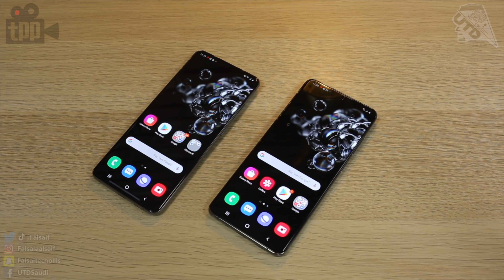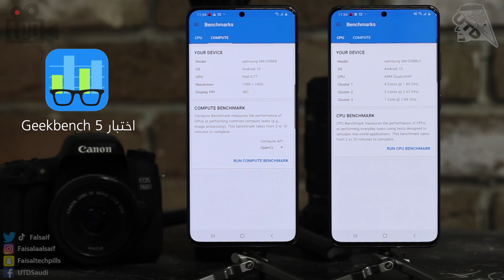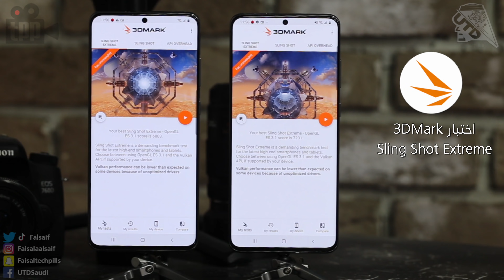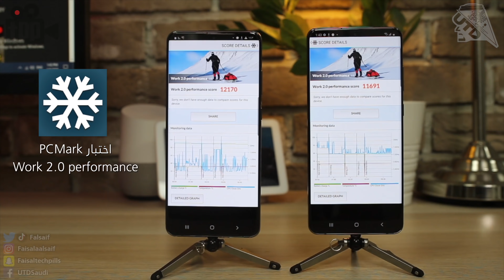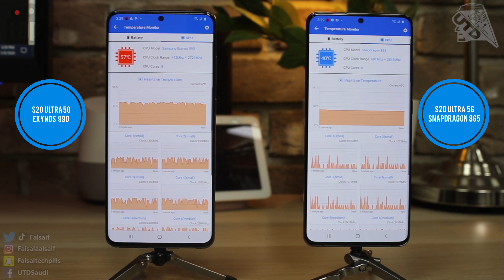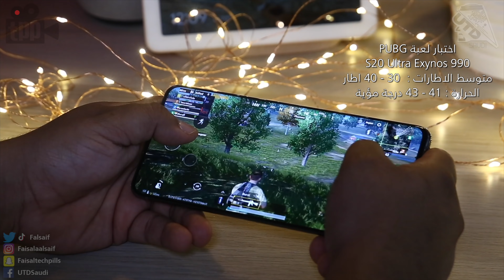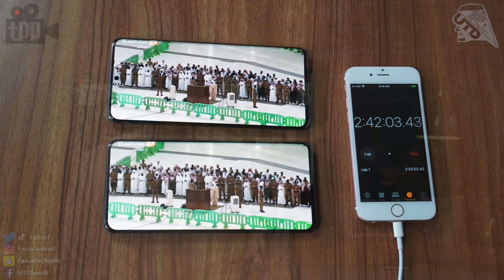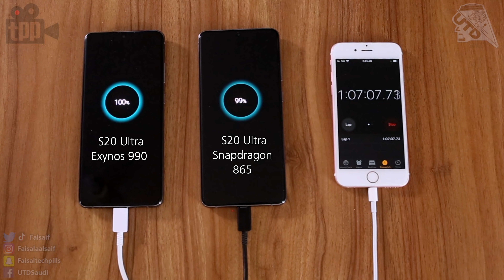الفرق بين معالج Exynos 990 ومعالج Snapdragon 865 في الجالاكسي S20 الترا !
في هذا الفيديو اقدم لكم الجواب الكافي حول
معالجات الجالاكسي S20 الترا !